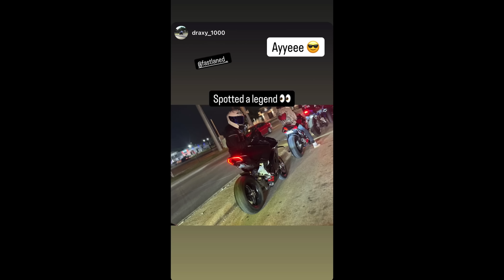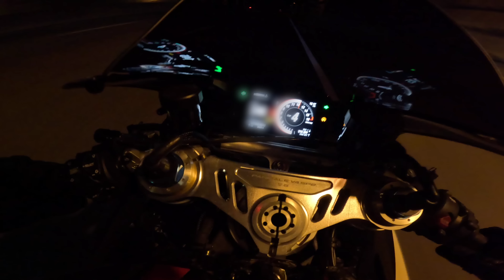RIPPING Through The FORBIDDEN Dallas Tunnels 😈 | Panigale V4 SP2, S1000rr, RSV4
USE MY NAME AT ANY @motosamerica DEALERSHIP WHEN PURCHASING A BIKE TO GET $100 IN STORE CREDIT 🤝💰

In this video I travel all the way to Dallas, TX.  After attending bike night at the Cottage, we link up with some friends to hit the Dallas Tunnels.  We do the speed limit the entire ride.

Yamaha R1M
Yamaha R1
Honda cbr1000rrr SP
BMW S1000rr
BMW M1000rr
Kawasaki ZX10r
Yamaha M1
Daytona Triumph 675r
Kawasaki ZX14r
Suzuki GSXR 1000
Yamaha MT09
KTM RC8 1190
BMW HP4